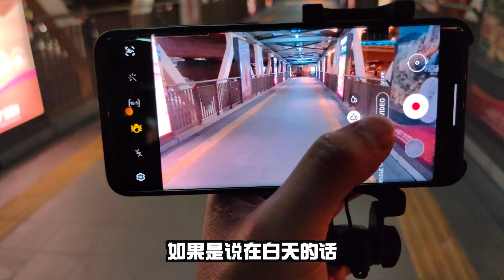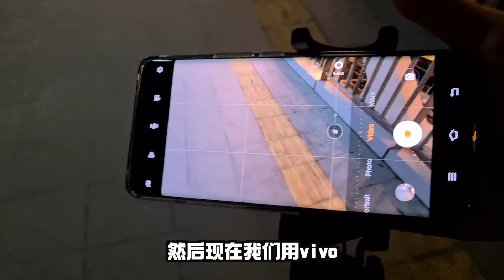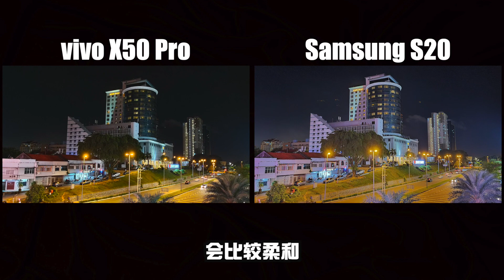Note20價錢嚇到我了，來看看GIMBAL手機VIVO X50pro吧🤤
遊戲專用！Gaming Screen Guard Rockspace 高清磨砂Hydrogel 簡直逆天了！

Unboxing Device 開箱手機買賣清單 最後更新：Aug2020
1.Realme 6i 3+64GB RM600

2nd Hand Devices 二手機清單-專業鑑定-安心使用
1.IPhone SE2 Gray 64GB RM1500 【sold】
2.IPhone 7Plus 256GB Rose Gold RM1300
3.IPhone XR Blue 64GB RM1800
4.IPhone 6 32GB Gold rm450
5.IPhone 11Pro Max HK set dualsim 256GB RM4500
6.OPPO F9 Purple 6GB 64GB RM400 【sold】
7.Samsung Galaxy Z FLIP RM4200
8.IPhone 5s 16GB Gold rm250
9.IPhone 5 32GB silver rm230

千元機王排行榜Last update :2020June
傑哥先說！如果價錢有跟動我就跟不上！促銷如勞賽變的西北快！

千元機王 No.1 Redmi Note 9s 6+128GB 不用八百五！

千元機王 No.2 Redmi Note 9Pro 6+128GB 1100搞定！

千元機王 No.3 Xiaomi Mi9 6+64GB 最強處理器！就差續航不給力！
有關視頻：xxxx

千元機王 4th Honor 20 6+128GB 最強麒麟980 不用1100！
有關視頻：xxxx

千元機王 5th Huawei Nova 5T 8+128GB "旗艦處理器"! 1200都不用！

1500元手機推薦！最新更新：JUNE2020 “如果是價錢跟動或空白link”那個我就控制不了了，Promotion 價格不是長期有的！不過會盡力更新最值得買的價格，可信任商家！😆

Honor 20Pro 8+256GB 還用旗艦處理器麒麟980！OmG～不用1500元

Xiaomi 10Lite 難得有SuperAMOLED！8+128GB 身型苗條～不用1500元

Realme6 Pro 8+128GB 90Hz 還有30W ！太過分了！竟然不用1300元！
小雲電視盒3萬多部超高清電影，新馬AXTRO通通可以播放！

冷氣風口車載支架，穩穩吃米粉，如果冷氣是直立設計請看下一個高級Holder

高級高質量品質槓槓的車站支架，黏性吸盤Deskboard大鏡都能安，穩穩的幸福在這裡

以下更多独家视频！因为是我所以独家！